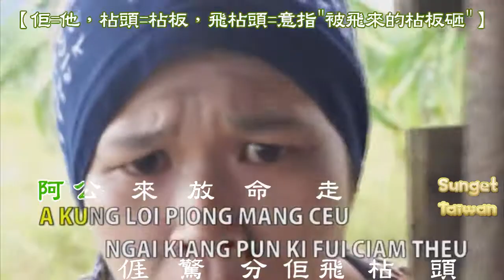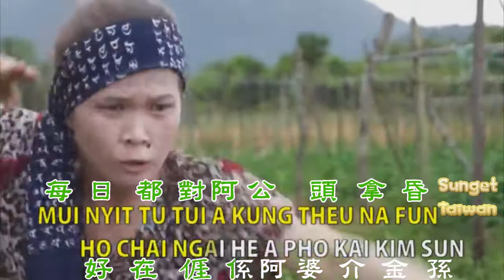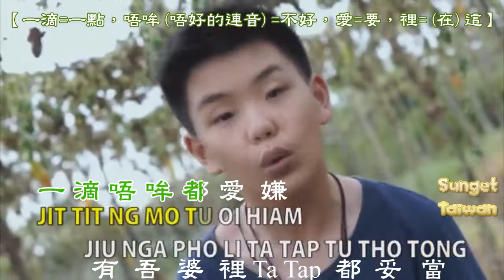客家歌(Häkkà Kò)-阿婆介金孫(Â Phō Kǎi Kìm Sùn) By Willy Luis【原曲：天烏烏】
印尼-山口洋-海陸豐客譮-客家歌，Liu Sunget加註客譮正體漢字
客語拼音=注音符號=KK音標(或"漢字"例)
Ph=ㄆ=/p/、P=ㄅ=/b/
Th=ㄊ＝ /t/、T=ㄉ=/d/
Kh=ㄎ=/k/、K=ㄍ=/g/
Tsi=ㄐ=足、Tshi=ㄑ=切 、Si=ㄒ=想
Ch=ㄓ=竹、Chh=ㄔ=昌、Sh=ㄕ=燒
Ts=ㄗ=讚、Tsh=ㄘ=齊、S=ㄙ=洗
ㄓㄔㄕ空韻+i(Ex：Chhi=ㄔ=痴)
ㄗㄘㄙ空韻+ṳ(Ex：Sṳ=ㄙ=思)
吐氣音+h(Ex：Ph=ㄆ=/p/、Chh=ㄔ=昌)
入聲韻採用國際通用的【p】【t】【k】
音調(Tone)
一聲-二聲-三聲-四聲-高促-低促-中平
湖(fū)-虎(fú)-富(fǔ)-夫(fù)-福(fük)-復(fụk)-護(fû)